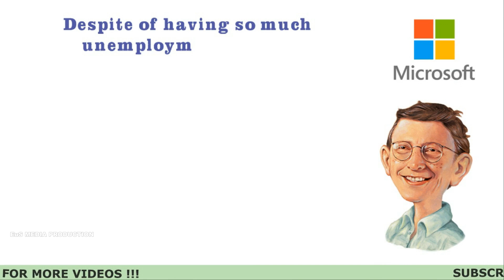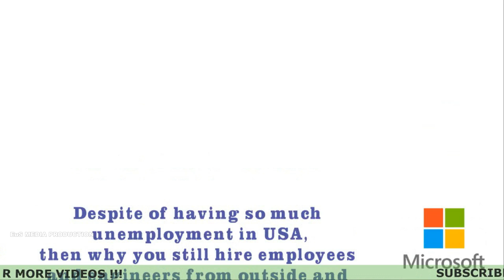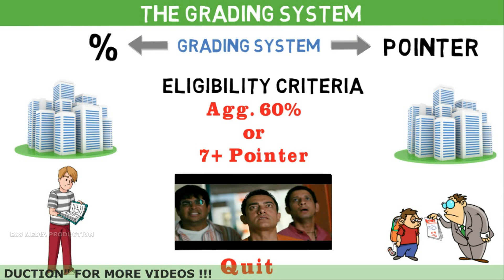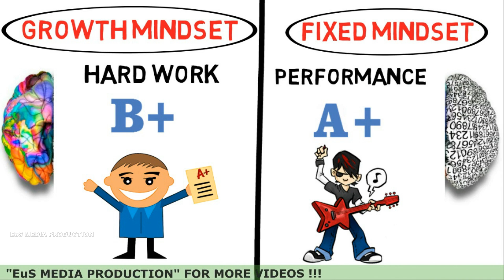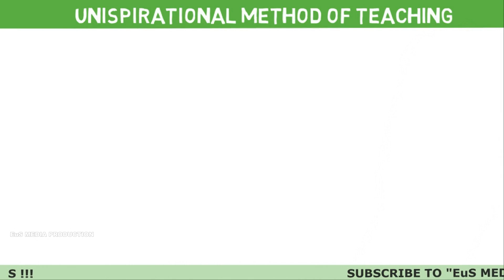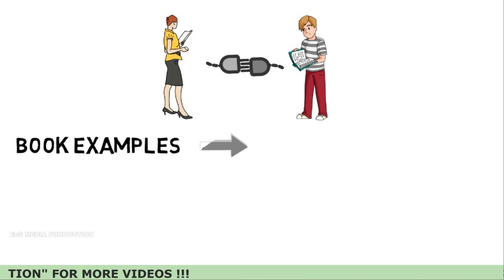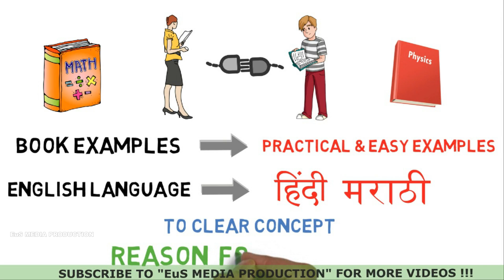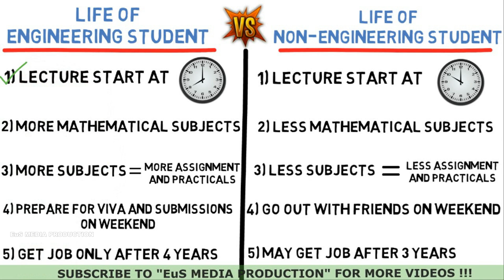IS ENGINEERING HARD ? WHY THE DROPOUT RATE IS HIGH IN ENGINEERING ? SHOULD YOU OPT IT OR NOT? Mr EuS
India is one of the top country to produce large numbers of Engineers every year. Today many Indian Engineers are handling top world companies. But at the same time, the dropout rate among students is also high in Engineering. Due to which, many student think that doing Engineering is a difficult task.

Like it, Share it and give your useful comment.